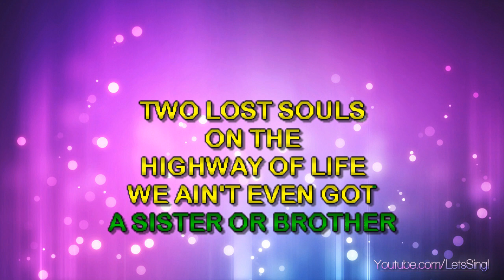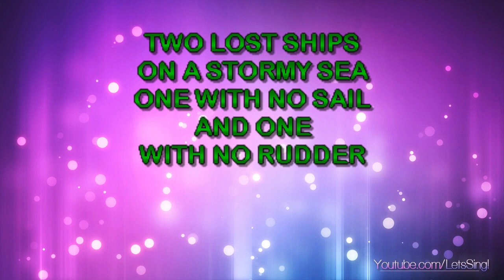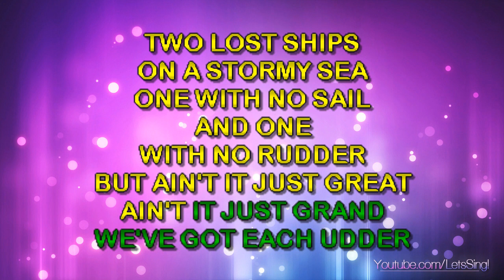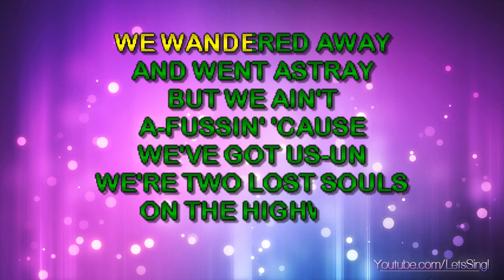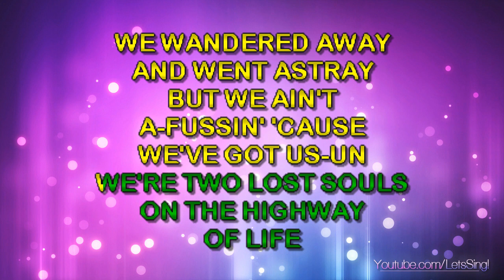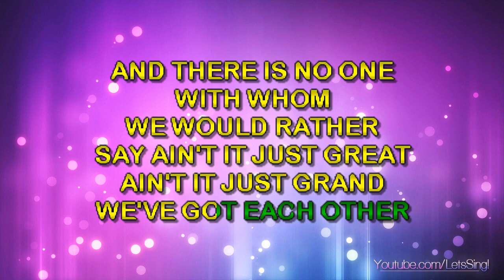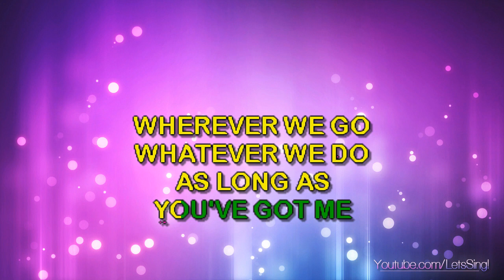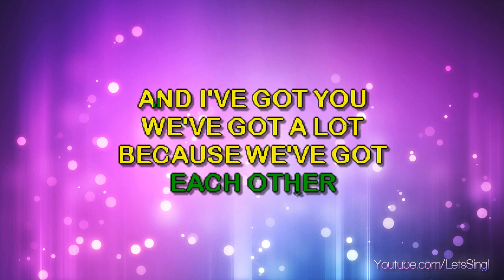Damn Yankees - Two Lost Souls (Karaoke & Lyrics)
Damn Yankees - Two Lost Souls (Karaoke, Lyrics, Instrumental)